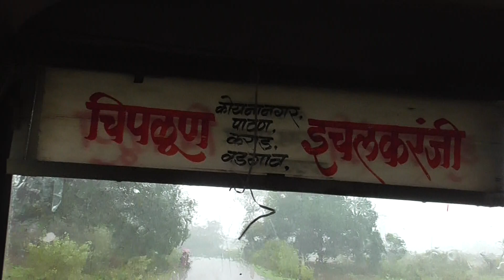Patan to koyananagar in lalpari bus msrtc cabin part~2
काळ्याकभिन्न सह्याद्रीच्या कड्यावर आता पावसाळ्यात हिरवी शाल पांघरली आहे. उंचच उंच कडे आणि त्यातून फेसाळणारे धबधबे म्हणजे शंकराच्या जटेतून वाहणारी गंगाच! कुंभार्ली घाटाला ऐतिहासिक महत्त्व आहे. पावसाळ्यात हा घाट पर्यटकांसाठी नयन मनोहारी पर्वणी घेऊन येतो. या घाटाचे वैभव काही औरच आहे.
चिपळूण - कऱ्हाड मार्गावर वसलेला कुंभार्ली घाट हा अवघड घाट म्हणून गणला जातो. या घाटातून कोकणात उतरण्यासाठी ब्रिटिश अधिकाऱ्यांना सोनपात्राने वाट दाखविली होती. पुढे काळ बदलत गेला आणि हा गुहागर-विजापूर रस्ता अस्तित्त्वात आला. पूर्वी घाटावरचा माल बैलगाडीच्या माध्यमातून गोवळकोट बंदरात येत असे व येथून मंगलोरी कौले, मासे, भात किंवा अन्य सामान घेऊन गाड्या परत घाटावर जात असत. दळणवळणाचे मुख्य केंद्र म्हणून त्याकाळी कुंभार्ली घाट रस्ता गणला जायचा. चिपळूण ही मोठी बाजारपेठ होती. येथील गाडीतळ व इतर खुणा आजही अस्तित्त्वात आहेत. चिपळूण व पश्चिम महाराष्ट्र यांच्यामध्ये पूर्वी देवाणघेवाण चालत असे. यासाठी या घाटाचा प्रामुख्याने उपयोग केला जात असे.

कुंभार्ली घाटाच्या मध्यावर असलेल्या अवघड अशा यु टर्नवर सोनपात्राचे मंदिर आहे. घाटावरुन खाली येताना किंवा घाट चढून गेल्यावर अनेक खासगी गाड्या येथे सोन